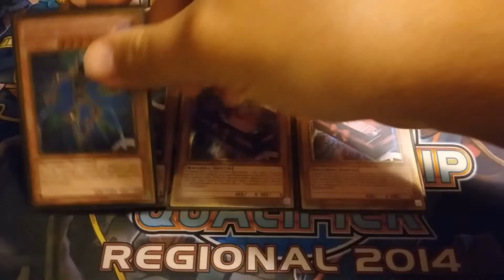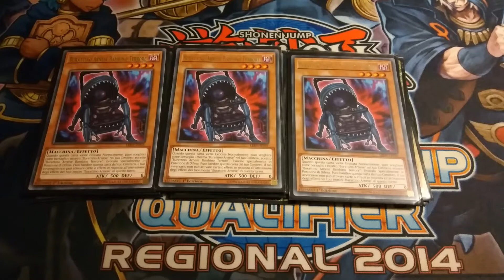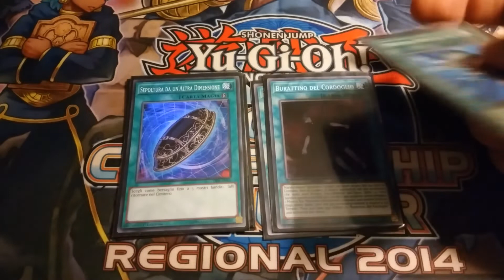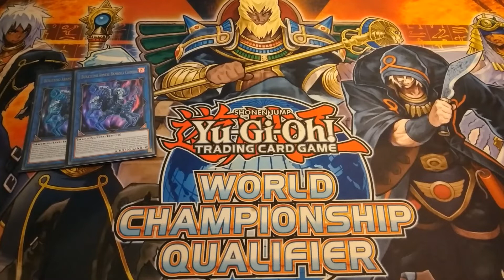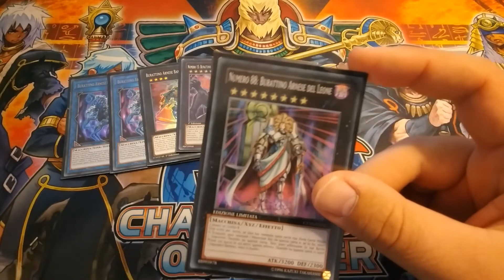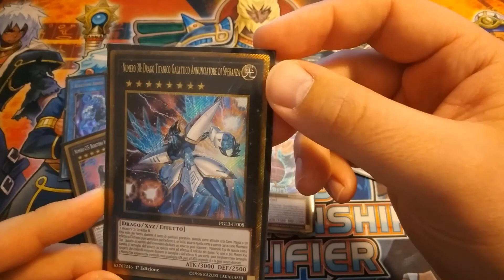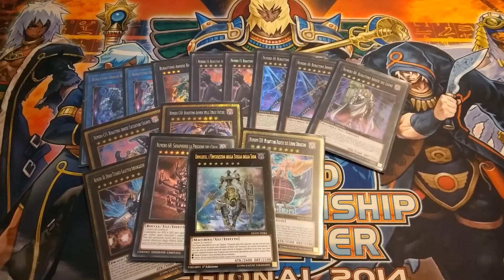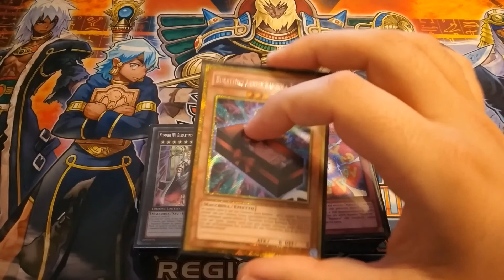GIMMICK PUPPET DECK PROFILE [ITA] - BURATTINO ARNESE IL MIO PRIMO MAZZO SHOPPATO E GOLDERIZZATO!!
Ciao a tutti!!  Benvenuti ad un altra deck list, oggi vi mostro il mazzo più bello della collezione!
Il PRIMO mazzo che ho shoppato! FULL GOLDERIZZATO!!

In questo video vi mostro il mio deck
Nella scheda tecnica analizzeremo tutti gli aspetti di questo mazzo.

Questo è un mazzo nostalgico per gli amanti delle serie gold e degli spam XYZ

Fatemi sapere nei commenti qui sotto le vostre impressioni, se lo avete mai giocato o incontrato e come vi piace giocarlo  ;)

00:00 Intro
01:55 Deck List
30:17 Scheda Tecnica
34:12 Considerazioni finali